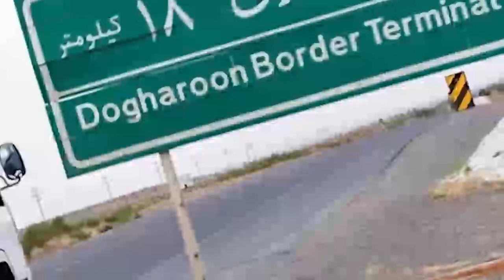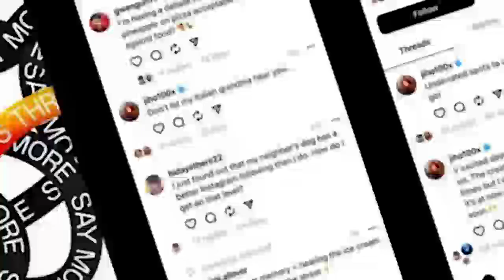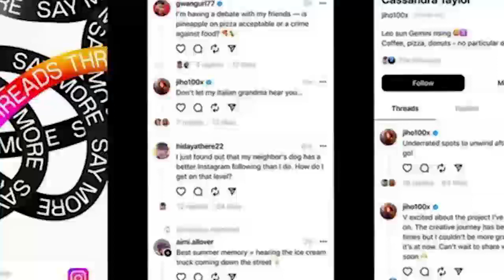خبر فوری از کــــ.ـــشته شدن ملا یعقوب توسط یاران احمد مسعود